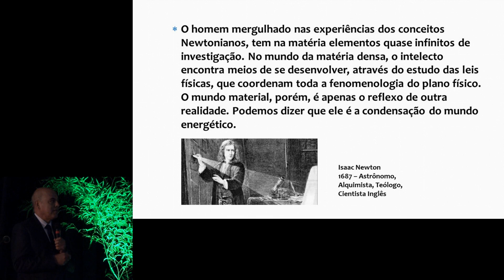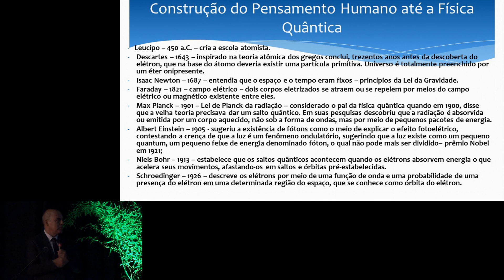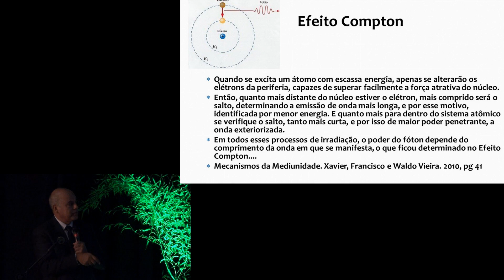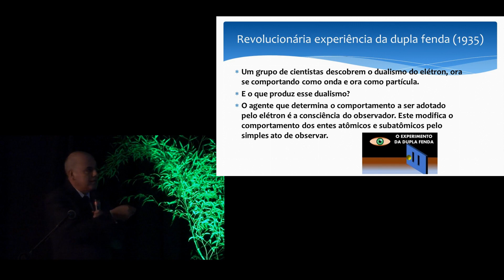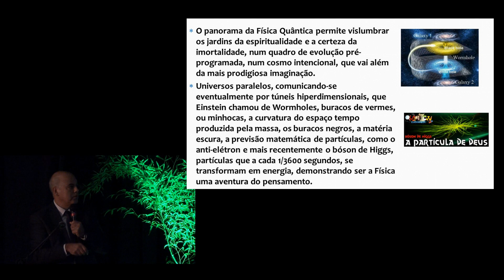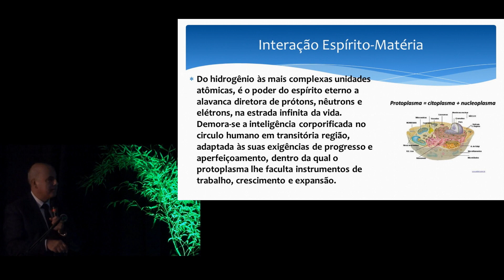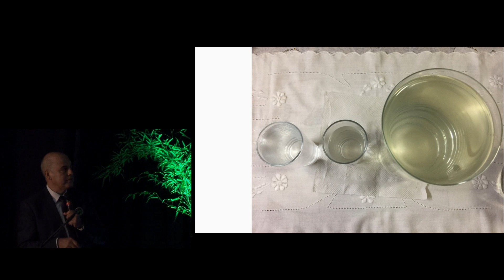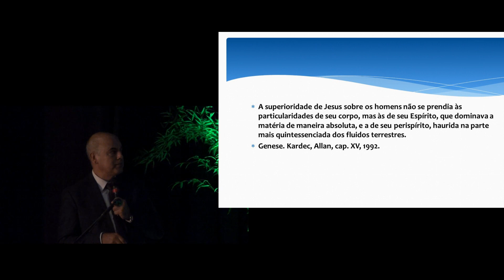Entre as Fronteiras do Pensamento e a Física Quântica. Dr.Marco Aurelio Vasconcelos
Evento realizado pela Ame-Livramento em parceria com a Ame-Rivera (URU). II Simpósio Medico-Espírita Brasil Uruguai.